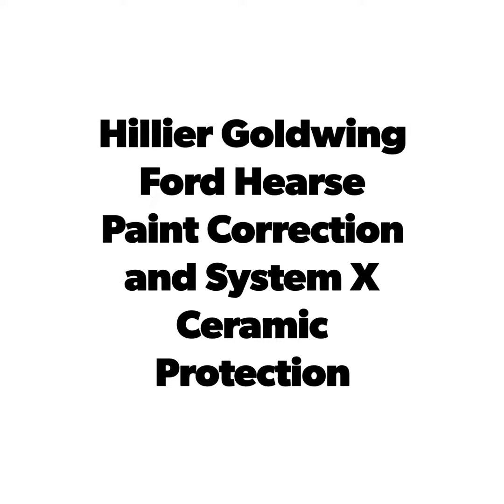Hillier Goldwing Hearse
Multi stage paint correction, deep scratches repaired and interior cleaned.

Paint was coated in System X PRO Ceramic Protection. All exterior glass was coated with System X Glass. Interior was cleaned and coated with System X Interior. Wheel faces were coated with System X PRO Ceramic Protection.

For a 25 year old vehicle she now travels along serving the community in a fresh black dress looking absolutely stunning.